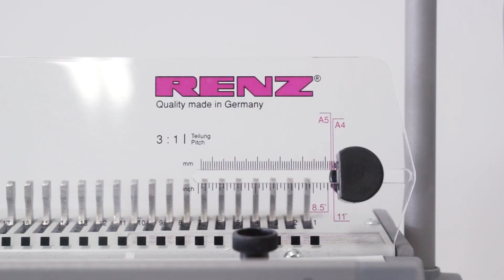카피어랜드 제본기/독일RENZ SRW360(수동) 사용방법 동영상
카피어랜드 3:1 와이어링 제본기 RENZ SRW 360 사용 방법입니다.

제본기 사용 방법
1. 제본할 문서 규격에 맞춰 페이퍼 가이드를 조절해 주세요.
2. 기기 좌측 천공 마진 조절 레버를 이용해 천공 마진을 조절해 주세요.
(레버를 오른쪽으로 돌릴수록 마진이 넓어집니다.)
3. A4 사이즈의 문서를 제본할 경우 35번 천공핀을 위로 올려주세요.
4. 와이어 사이즈 가이드에 제본할 문서를 위 화면과 같이 놓고 눈금을 통해 필요한 와이어링 사이즈를 확인해 주세요.
5. 와이어링 사이즈 확인 후 링규격 조절 레버를 사용해 링 압착 시 동일한 크기에 맞게 조절해 주세요.
6. 사용할 와이어링을 링걸이에 걸어주세요.
7. 제본할 문서를 투입구에 넣고 천공 핸들을 내려 천공해 주세요.
8. 천공된 문서를 링걸이에 거치된 와이어링에 잘 끼워넣어주세요.
9. 문서가 끼워진 와이어링을 압착홈에 넣은 후 제본 핸들을 내려 와이어링을 압착해 주세요.

*1회 최대 23매까지 천공이 가능합니다.
(칼날 보호를 위해 최대 용량의 70% 이하 사용을 권장합니다.)
*파지함은 주기적으로 청소해 주세요.

✔카피어랜드 3:1 와이어링 제본기 RENZ SRW 360 바로가기